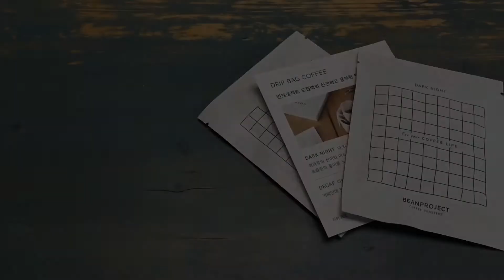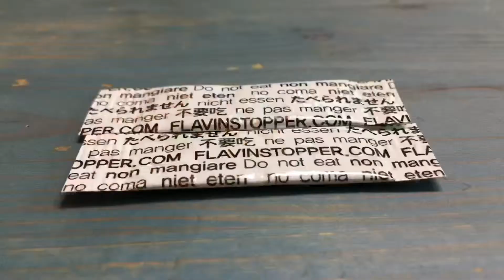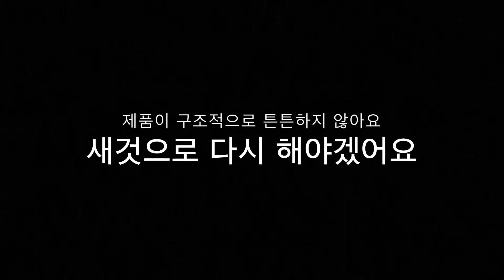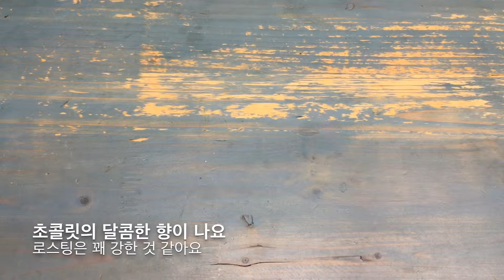빈프로젝트 다크나이트 드립백